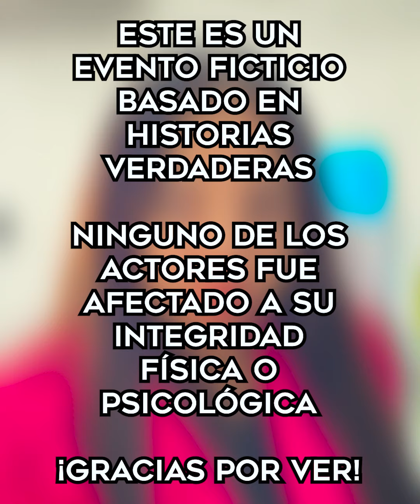Se puso envidiosa por el iPhone 15 de su amiga y esto le pasó